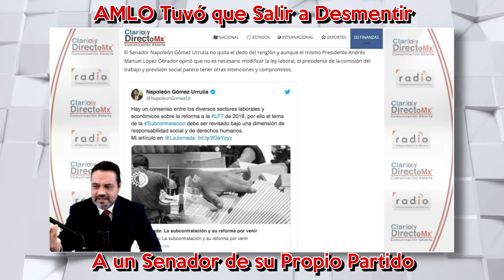Gómez Urrutia insiste en criminalizar a empresarios, el gobierno les pide confianza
El Senador Napoleón Gómez Urrutia no quita el dedo del renglón y aunque el mismo Presidente Andrés Manuel López Obrador opinó que no es necesario modificar la ley laboral, el presidente de la comisión del trabajo y previsión social parece tener otras intenciones y compromisos.